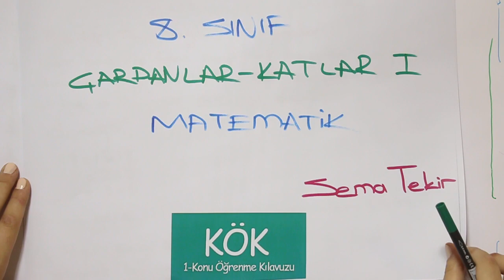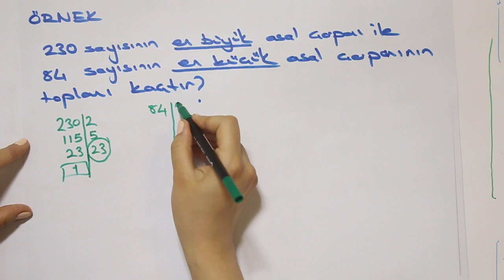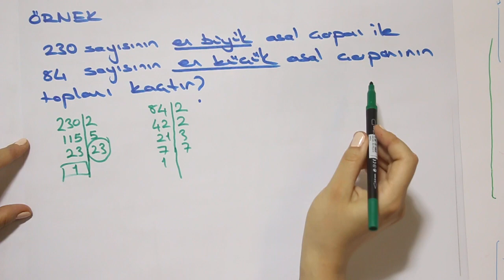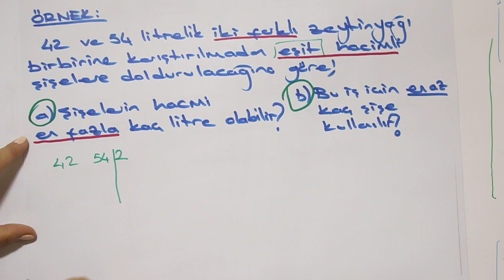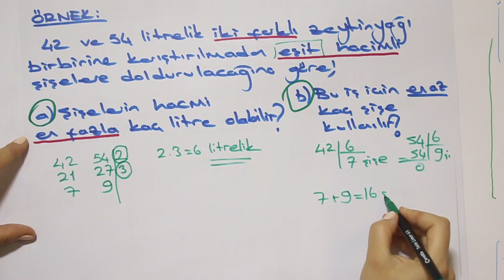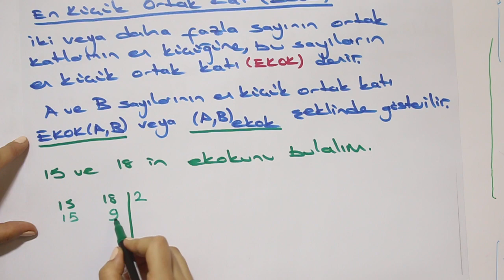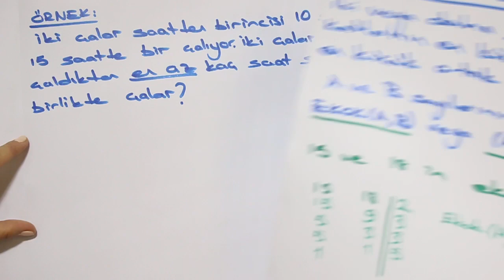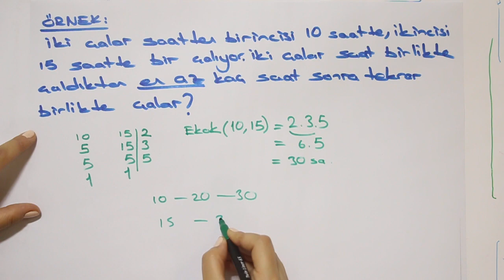2019-2020 8. Sınıf Matematik M8002 - Çarpanlar Katlar-1 | Anlatan Sema Tekir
GO Ortaokul 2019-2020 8. Sınıf Matematik M8002 - Çarpanlar Katlar-1
1-KÖK (Konu Öğrenme Kılavuzu)
Anlatan: Sema Tekir
FAYDALI LİNKLER:
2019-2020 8.SINIF M8002 MATEMATİK MÜFREDATI:

T1. Giriş

2. Matematik Uygulamaları Dersinin Amacı
1. Öğrencilerin aldığı zorunlu matematik dersinin genel amaçlarını desteklemek ve matematiksel deneyimlerini problem çözerek zenginleştirmek ve bu yolla matematiksel bilgilerini derinleştirmektir.
 2. Öğrencilerin problem çözme ve kurma, akıl yürütme, iletişim, matematiksel kavramlar arasında, matematik ve diğer disiplinler arasında ve matematik ve günlük hayat arasında ilişkilendirme ve matematiksel düşüncelerini çoklu gösterimlerle ifade etme becerilerini geliştirmektir.
3. Öğrencilere matematiği sevdirmek, matematik hakkında doğru değerleri ve problem çözümünde gereken sabrı ve çabayı gösterecek tutumları kazandırmaktır.

3. Ortaokul Öğrencilerinin Matematik Uygulamaları Dersi ile İlgili Gelişim Özellikleri